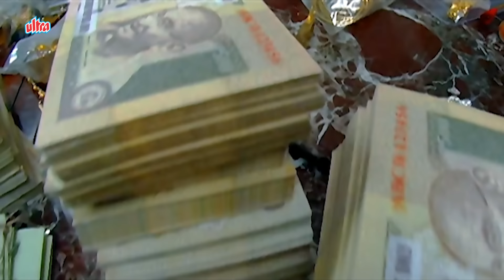छोटे लफड़े से बड़े घोटाले तक सब का समाधान अपने ऑफिस में होगा | Mahesh Babu No 1 Businessman Scene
Synopsis : A highly ambitious man Surya visits Mumbai with the notion of ruling the city. He turns into a local gangster and manages to become a powerful businessman, though, his intentions are not what they seem.

Starring Mahesh Babu, Kajal Aggarwal, Prakash Raj, Nasser, Sayaji Shinde